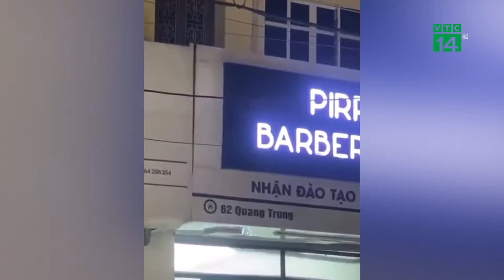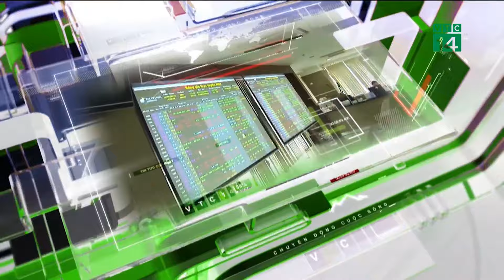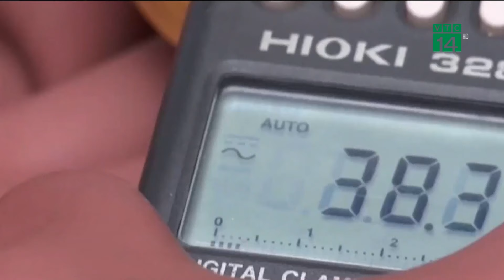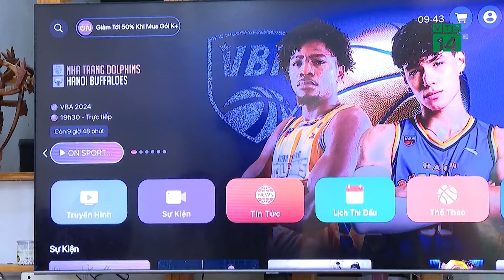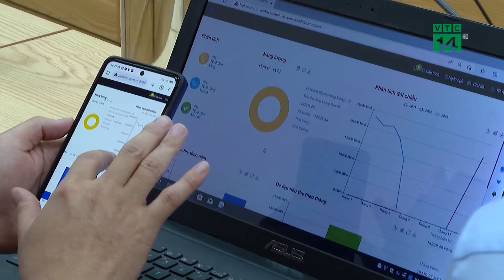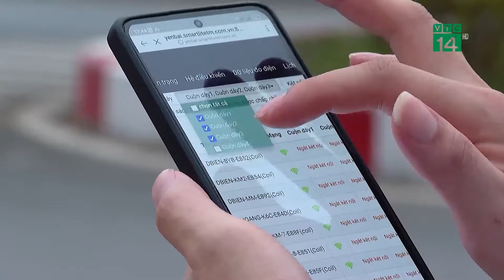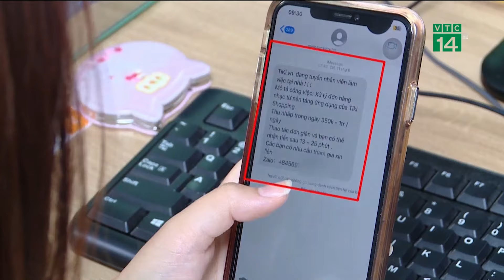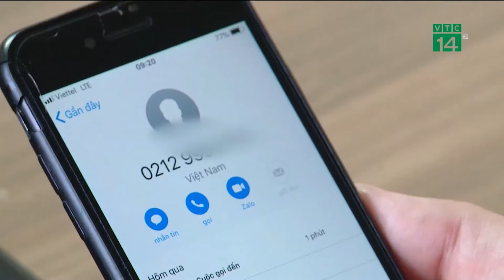Hà Nội: Đào móng xây nhà khiến nhà hàng xóm đổ sập | VTC14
VTC14 | Hà Nội: Đào móng xây nhà khiến nhà hàng xóm đổ sập
Tối 4/11, một ngôi nhà ở Sơn Tây (Hà Nội) bất ngờ đổ sập sau khi nhà hàng xóm bên cạnh đào móng xây nhà. May mắn vụ việc không gây thiệt hại về người.
Theo thông tin ban đầu, sự việc xảy ra vào khoảng 18h30 ngày 4/11 tại số nhà 60, Quang Trung, phường Quang Trung, TX Sơn Tây, Hà Nội.